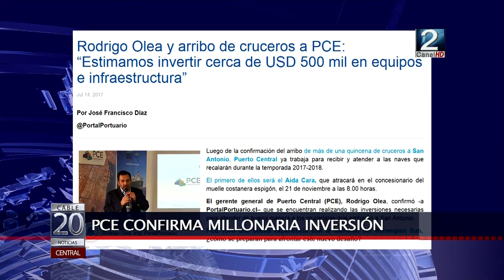19 JUL 2017 PCE confirma inversiones y diputada llama a fortalecer llegada de cruceros